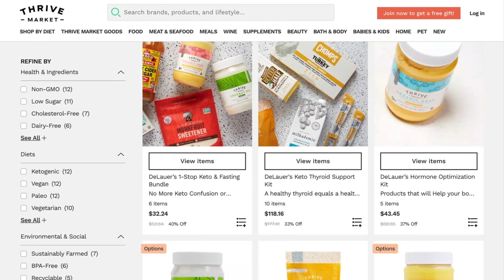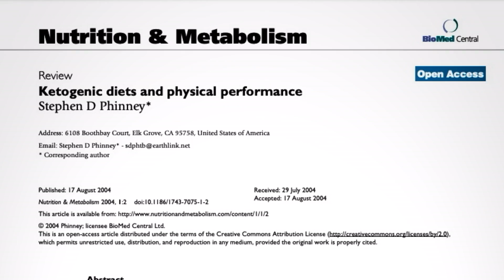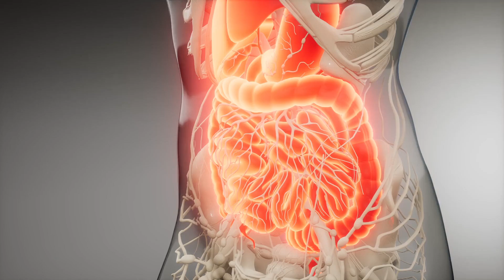Inuit People Are Immune to the Keto Flu - Here’s Why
Inuit People Are Immune to the Keto Flu - Here’s Why- Thomas DeLauer

Questions that will be answered within this video:
- What is the keto flu?
- What causes the keto flu?
- Why do Inuits not experience the keto flu?
- How can you avoid getting the keto flu?

Reference